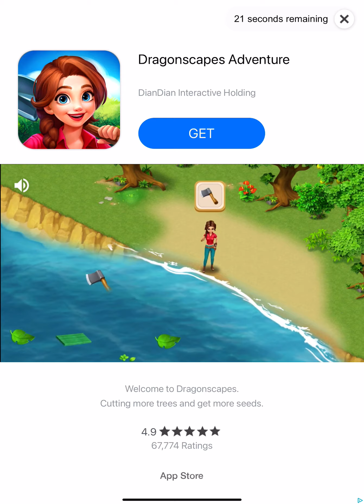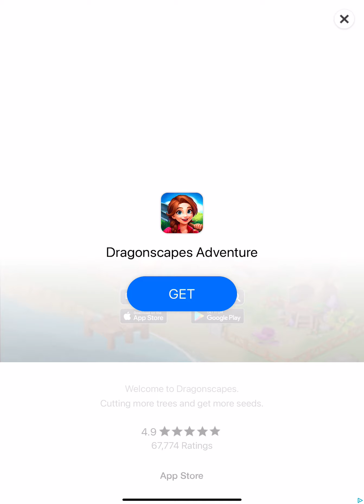Crazy dino park part 16